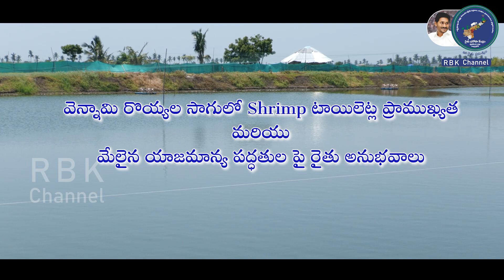వెన్నామి రొయ్యల సాగులో Shrimp టాయిలెట్ల ప్రాముఖ్యత మరియు మేలైన యాజమాన్య పద్ధతుల పై రైతు అనుభవాలు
వెన్నామి రొయ్యల సాగులో Shrimp టాయిలెట్ల ప్రాముఖ్యత
మరియు
మేలైన యాజమాన్య పద్ధతుల పై రైతు అనుభవాలు ll నల్లి బోయిన నాగరాజు
రంగయ్య అప్పారావు పేట, బాపులపాడు మండలం, కృష్ణా జిల్లా